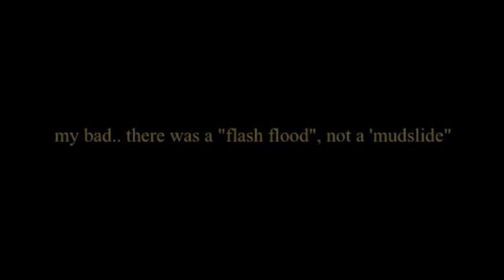Hank Again...!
PY & Landy are stuck in the desert